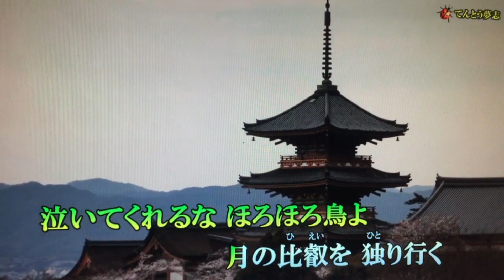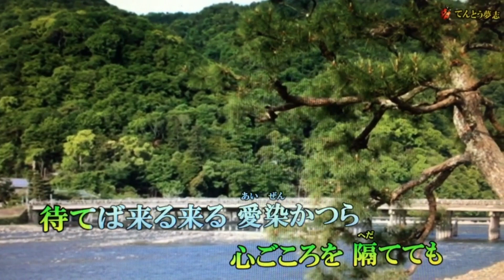霧島昇＆ミス・コロムビア さん の 「旅の夜風」( 1938年9月10日発売曲)デュエットYou Tube Friend 雪野剛 様 to ご一緒に 唄わせて頂きました.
作詞: 西城八十   作曲:  万城目正
Natsukashii Kyoku no  , Request Itadaki Utawasete Itadakimashita!
Kiite Itadakereba Ureshii desu.
Arigatoo Gozaimashita!